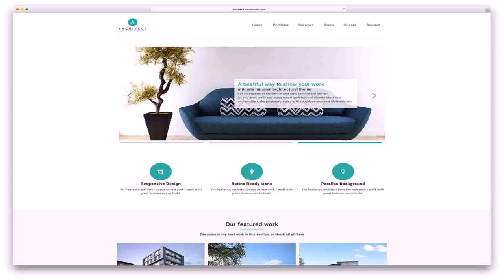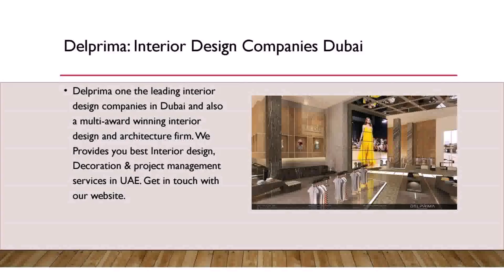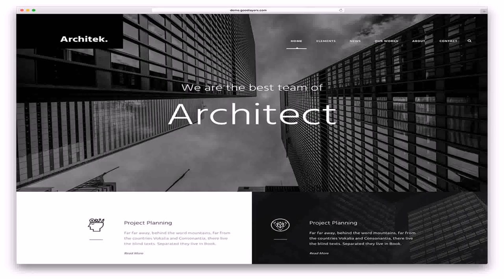Best Architect Companies In Dubai (see description)